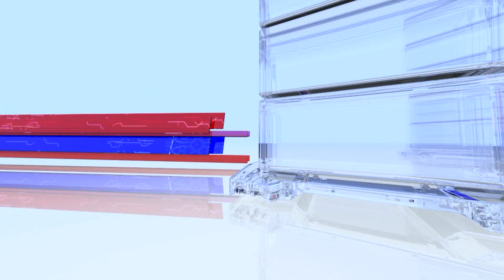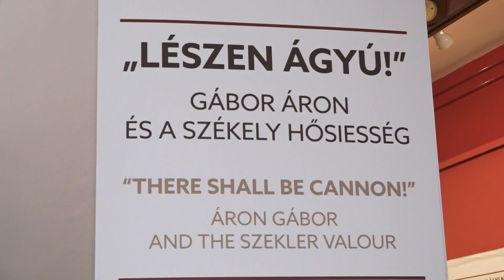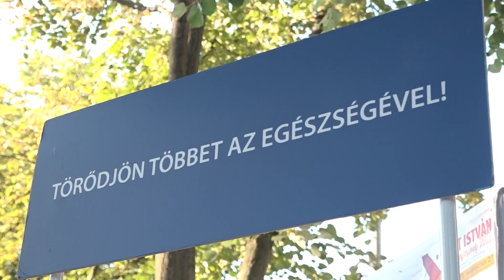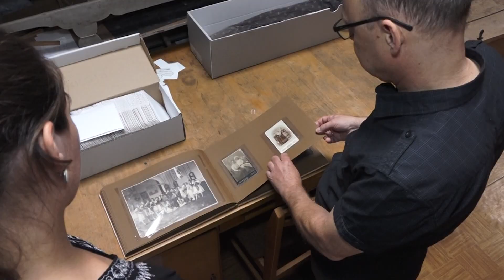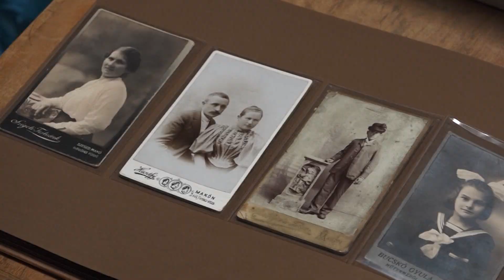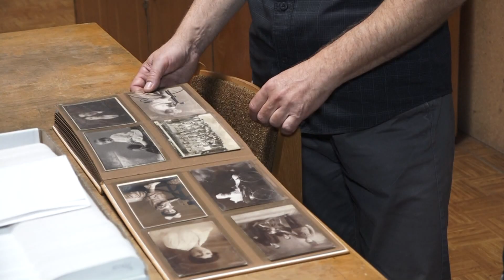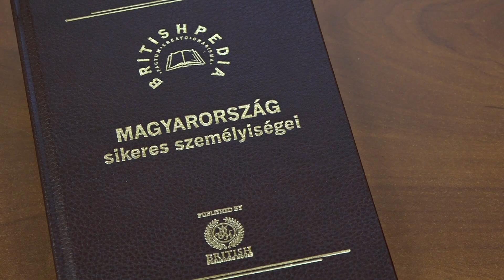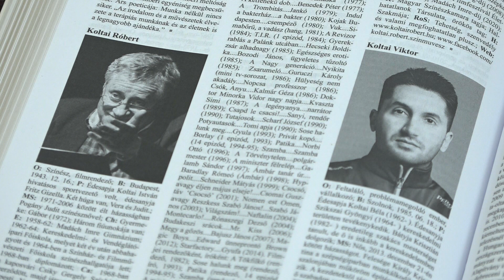Makói Híradó 2022.08.29.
Néhány szolgáltatás és tevékenység új helyszínre költözik Makón!
A szórakozás mellett a közösségépítés is fontos szerepet kapott a Szent István téri városrésznapon
Homonnai üvegnegatívjai irodalomtörténeti jelentőségét tekintve országos értékűek
Jubileumi évadra készül a VargaBalett Táncműhely
Drimba Tibor bekerült Magyarország legsikeresebb személyiségei közé!